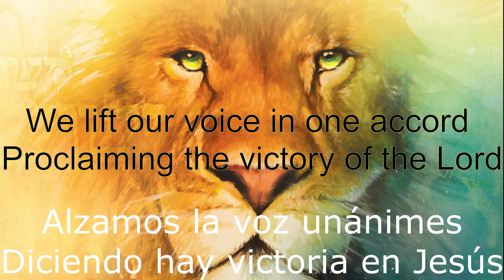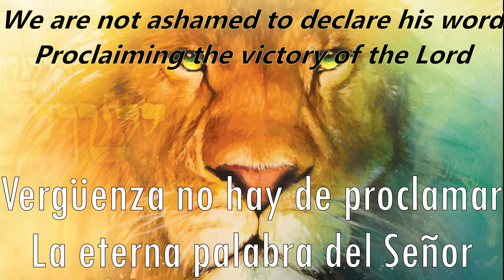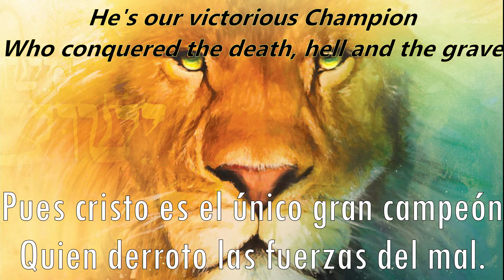The Lion of Judah / Leon de Juda, Dave Bell / Juan Carlos Alvarado Lyrics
We lift our voice in one accord
Proclaiming the victory of the Lord

We are not ashamed to declare his word

For He's our victorious Champion
Who heals and delivers and saves
Who conquered the death, hell and the grave

the lion of judah x3
Breaks every chain

Alzamos la voz unánimes
Diciendo hay victoria en Jesús

Vergüenza no hay de proclamar
La eterna palabra del Señor

Pues Cristo es el único gran campeón
Quien sana, salva y nos librara

Quien derroto las fuerzas del mal.

Coro

El León   de Judá
Nos    li - bra - ra